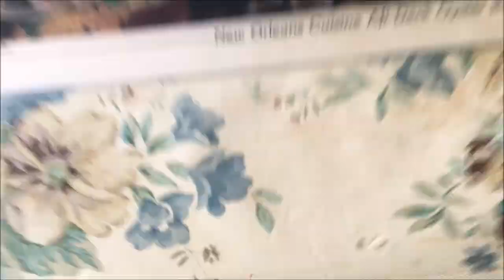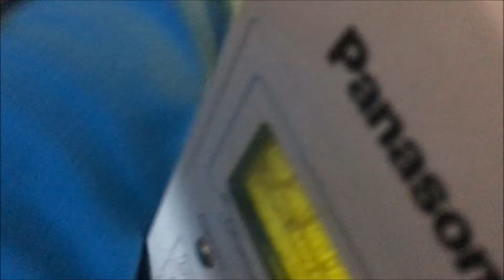Competition Cutting Week 6 | Physique Update | 备赛减脂 第六星期 | 身材更新